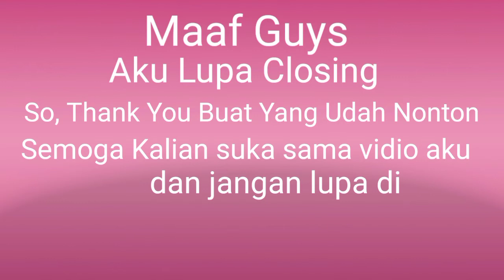Borong Tas 50 Ribuan | Real Pic, Wow Diluar Expetasi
Halo bebqyu, dividio kali ini aku mau review tas yang super duper murah banget nih, walaupun murah tapi tapi gak murahan gitu, kelihatan mewah dan mahal, yang mau beli tinggal klik link di bawah ya guys, Selamat Menonton 😊